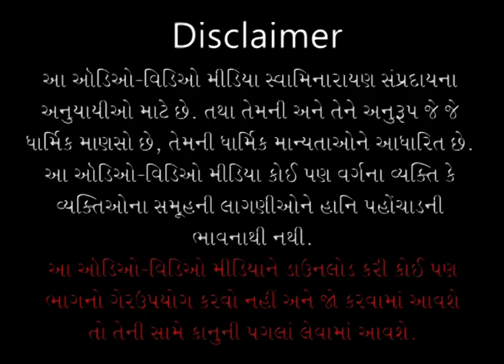Sagar Katha - 167 | સાગર કથા - ૧૬૭ | Pur - 03 | 15 Dec 2011 | Pu. Gyanjivandasjiswami - Kundaldham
Title: Bhagwan Sathe Aapne Shu Sabandh Chhe ? Jano Chho ?
Guj. Title: ભગવાન સાથે આપણે શું સંબંધ છે ? જાણો છો ?
Granth Chapter - Sub Chapter: Pur 03 - Tarang 39
Granth Name: Shree Haricharitramrut Sagar
Granth Author Name: Pu. Adharanand Swami
Type: Katha
Category: Granth Katha
Orator: Pu. Gyanjivandasjiswami - Kundaldham
Sabha Type: Morning Sabha
Sabha Number: 167
Event Date: 15 Dec 2011
Location: Swaminarayan Mandir, Kundaldham